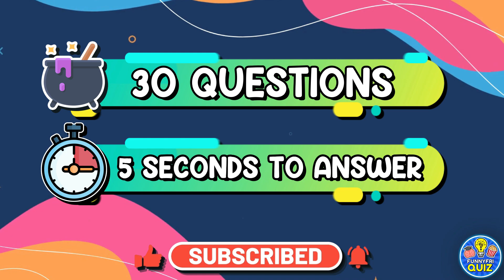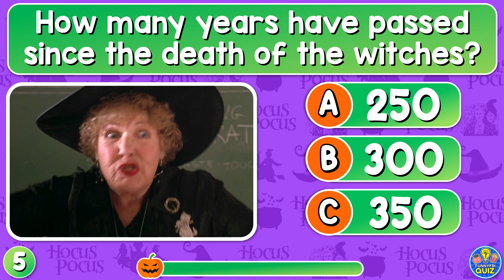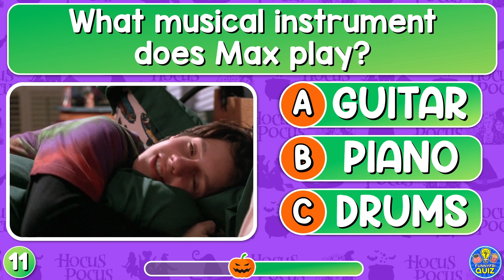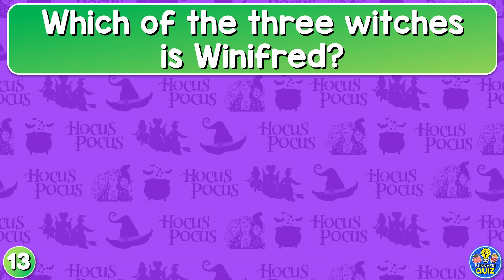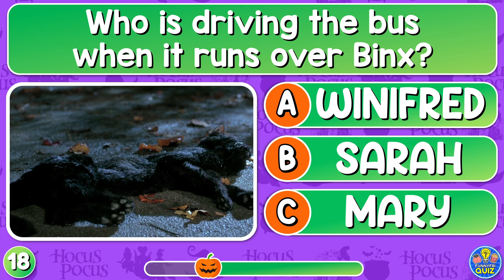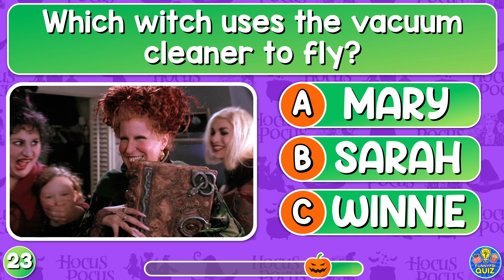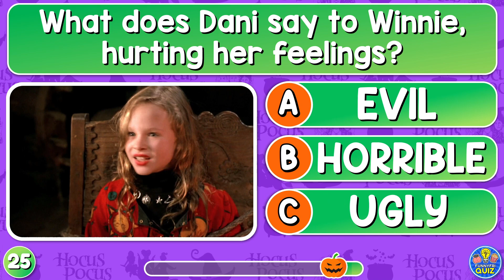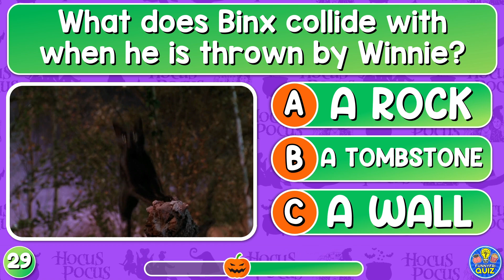"HOCUS POCUS" TRIVIA QUIZ! 🎃| ! Movie Quiz/Test/Challenge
How Much Do You Know About "HOCUS POCUS"? Find out in this 30-question quiz to test your knowledge!